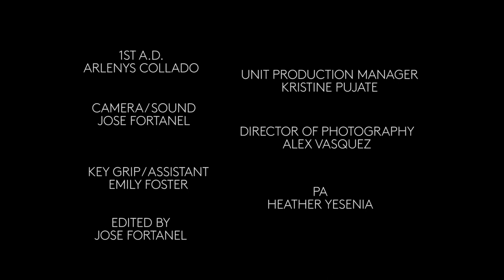MIDNIGHT GETAWAY | Puppet short film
Puppet film starring Caitlin Eckstein, when 2 puppets decide to break into a house they run into unexpected surpises